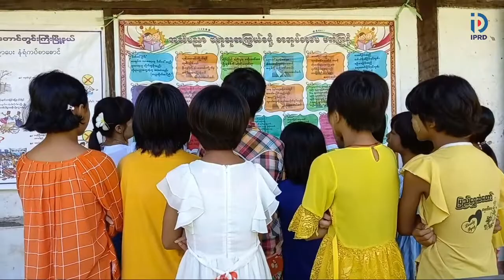တောင်တွင်းကြီးမြို့နယ် ခင်တဲ အ.မ.က ကျောင်းတွင် လူငယ်ရေးရာအသိပညာပေး ဟောပြောပွဲကျင်းပ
တောင်တွင်းကြီး အောက်တိုဘာ ၇
အေးမိုးမိုးမြင့်